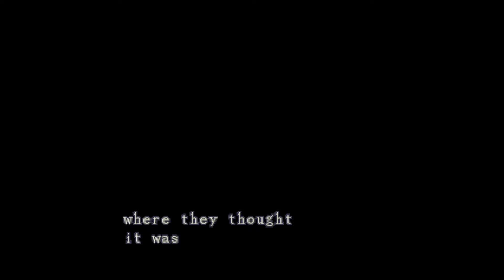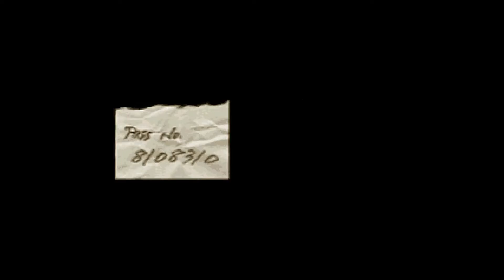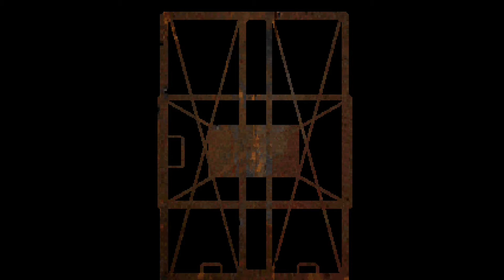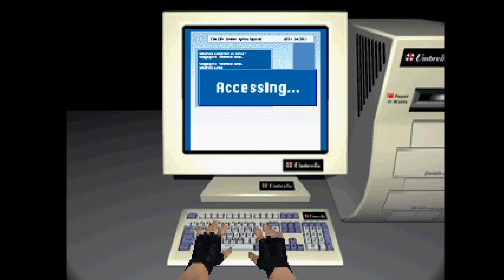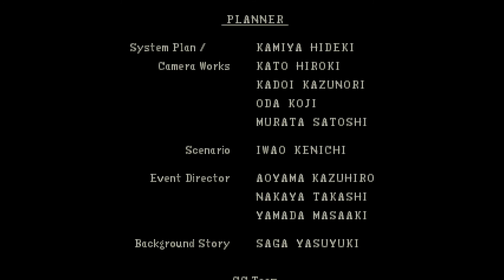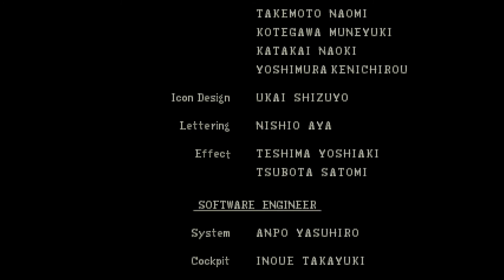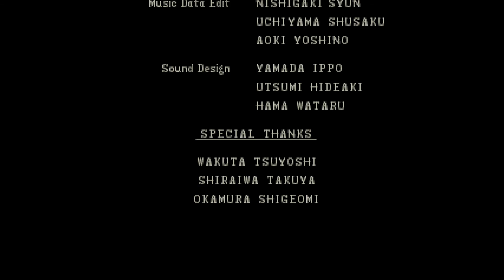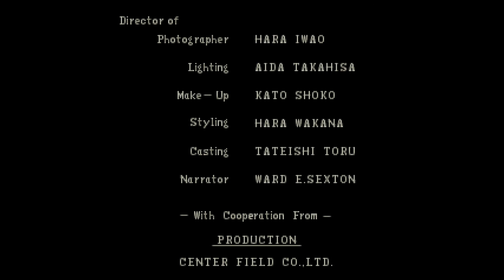[Longplay] Resident Evil (Uncut version) [Jill - 100% - Best ending] - PlayStation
EN: Resident Evil, known in Japan as Bio Hazard, is a survival horror video game developed and released by Capcom originally for the PlayStation in 1996, and is the first game in the Resident Evil series. It is Capcom's best-selling debut game, with sales of over 8.5 million copies worldwide. The game's plot follows Chris Redfield and Jill Valentine, members of an elite task force known as S.T.A.R.S., as they investigate the outskirts of Raccoon City following the disappearance of their team members. They soon become trapped in a mansion infested with zombies and other monsters. The player, having selected to play as Chris or Jill at the start of the game, must explore the mansion to uncover its secrets.

FR: Resident Evil, au Japon Bio Hazard (バイオハザード), est un jeu vidéo d'action-aventure de type survival horror, développé et édité en 1996 par Capcom sur PlayStation puis en 1997 sur Saturn et Windows. En 1997, Capcom édite également Resident Evil: Director's Cut, une version non-censurée destinée à la PlayStation qui se différencie notamment par plusieurs modifications des scènes de jeu.